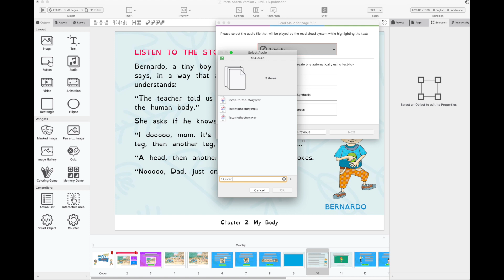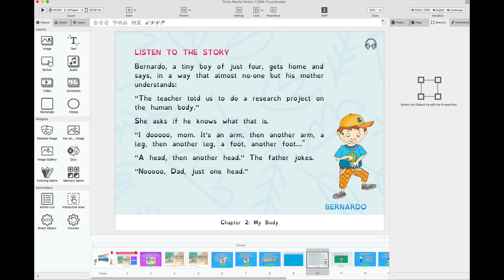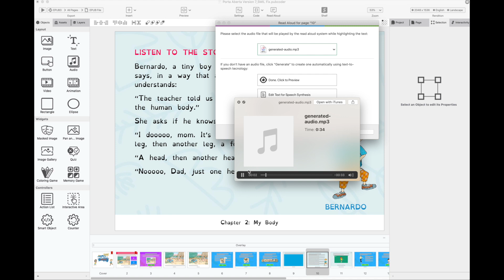Media Overlay - Pubcoder Voice Over Synchronization Demo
This is a video demonstration of Pubcoder's media overlay synchronization feature. Simply choose a pre-recorded audio file, set up the text block breaks and then press the arrow key or space in time as you listen to the voice over. The timing you use will create a time code that matches voice over with the text and save it as a SMIL file.